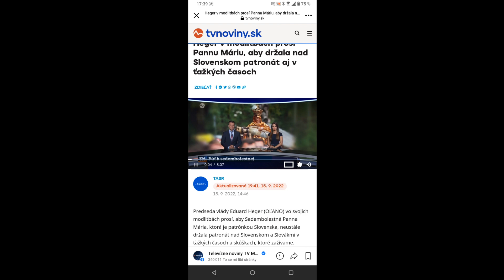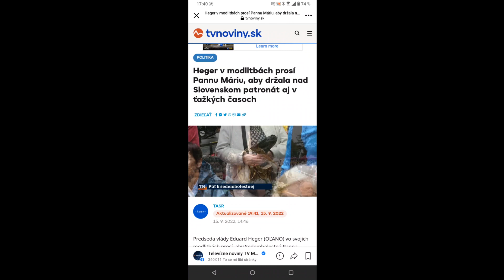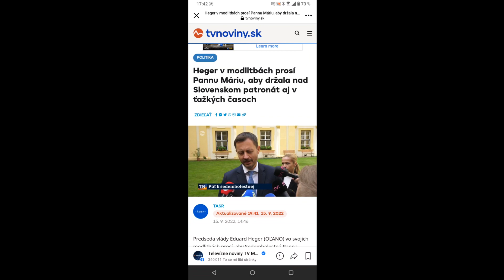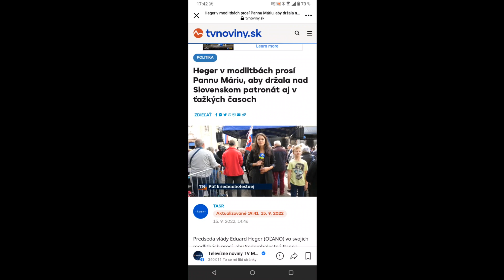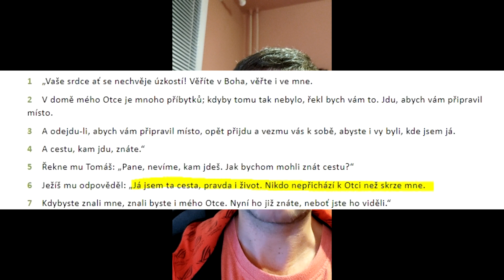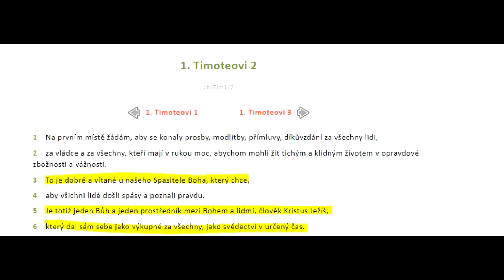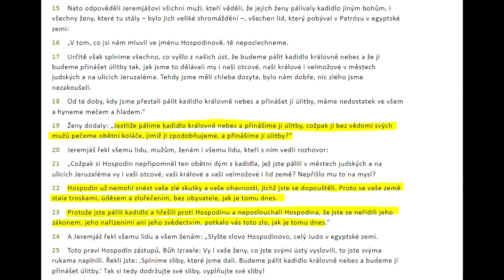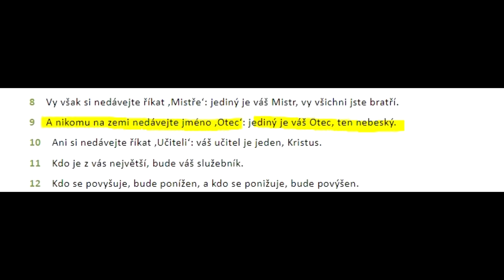Politici a modloslužebnictví na Slovensku . Kdo je pravý a jediný prostředník k Bohu?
Krátká reportáž ze Sloveského zpravodajství, která mluví o modlitbách křesťanů k Marii. Ale co na to Bible? Ano - dělají modloslužbu.